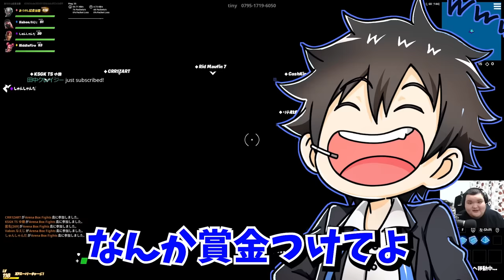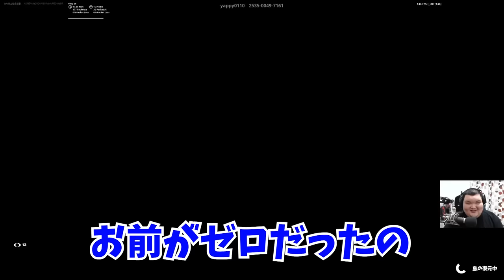第３回 BOXバトルトーナメント ～フォトナプロの技術半端ない編～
マジで強すぎて誰にも勝てる気がしねえ・・・・・
１年前のボックスバトルから皆強くなってておじちゃんうれしいよ・・・・